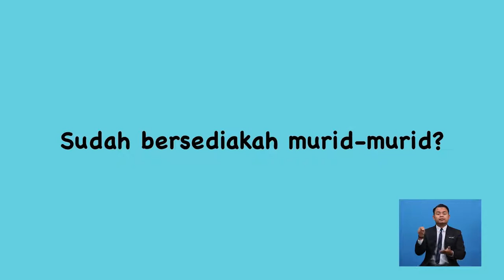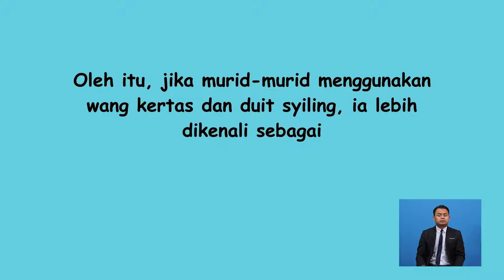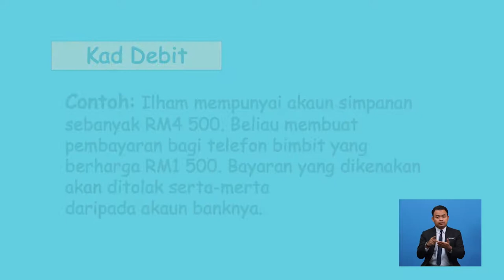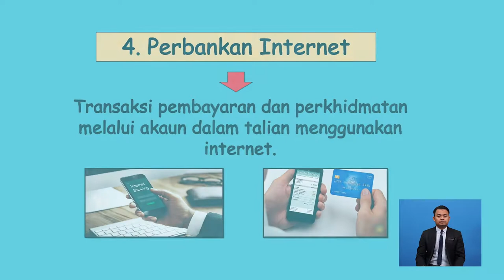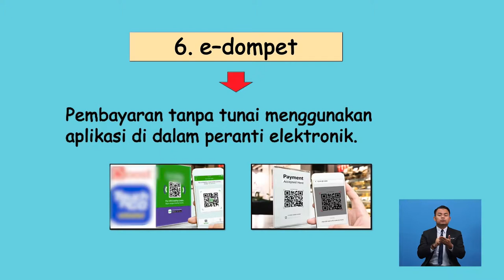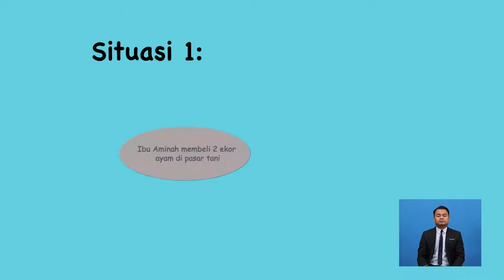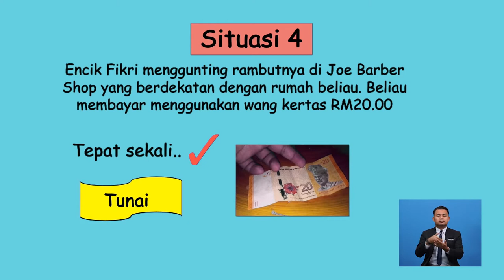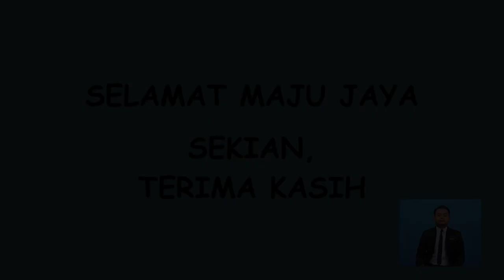Tahun 4 | Matematik | Wang | R077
Tajuk ini membincangkan mengenai pelbagai instrumen pembayaran dalam pembelian barangan dan perkhidmatan dalam kehidupan seharian.